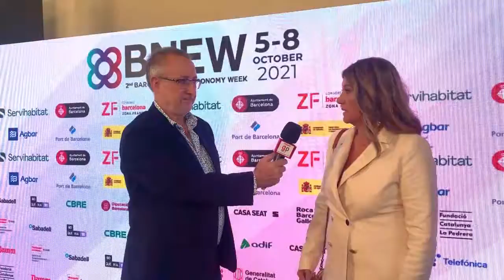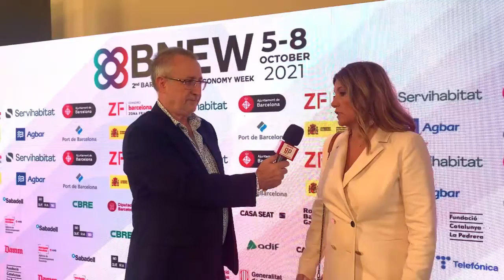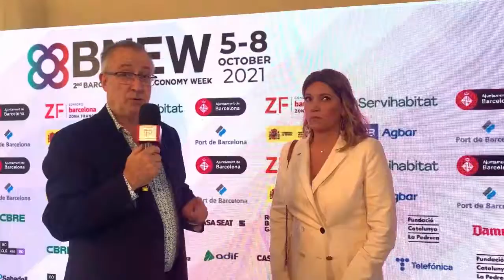Entrevista Blanca Sorigué en el marco de BNEW 2021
Blanca Sorigué, directora general del Consorci de la Zona Franca de Barcelona nos explica en la entrevista la importancia del talento y de las startups en el nuevo escenario tecnológico producido a partir de la pandemia Covid-19.
Un evento híbrido que servirá para marcar las diferentes soluciones a cada una de las 10 verticales que contempla el evento.
Uno de los hitos que ha conseguido es el de la igualdad de género en el evento. Es del 50% hombres y 50% mujeres, algo impensable hace unos años en el que las mujeres representaban una minoría.